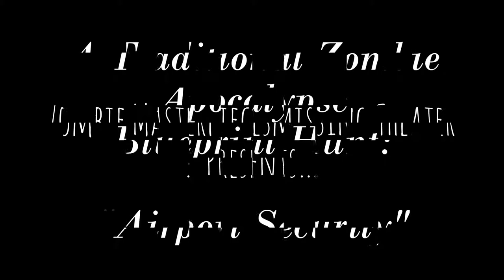Dying Light: Airport Security (Blueprint Guide)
A quick guide on where to find the "Airport Security" blueprint, and a demonstration of it.